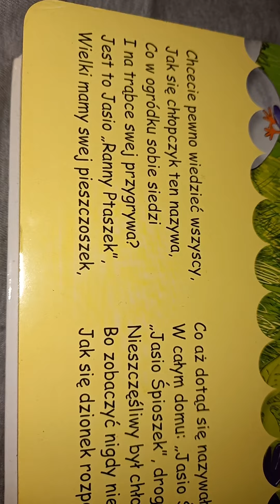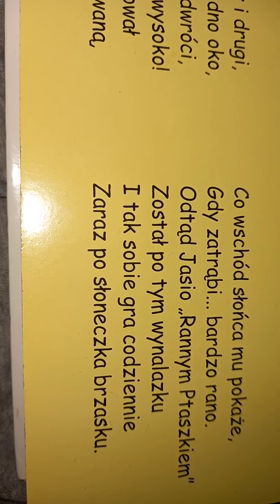Maria Konopnicka, Jasio Śpioszek